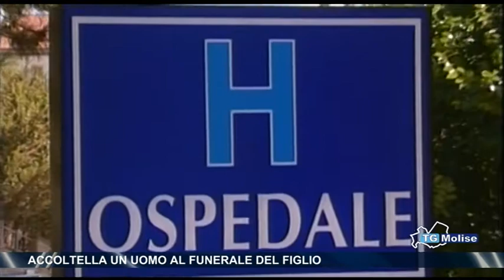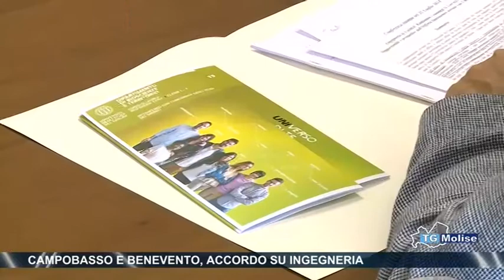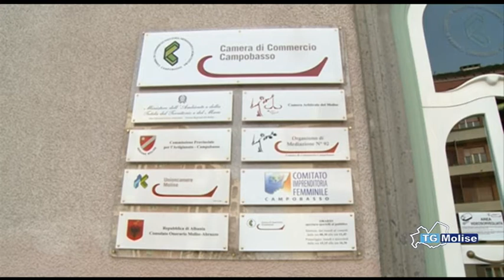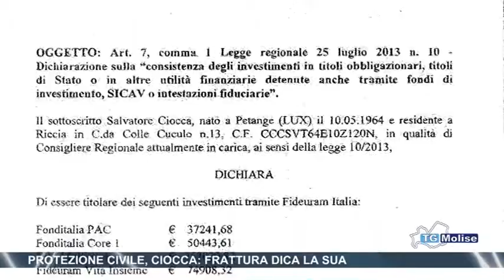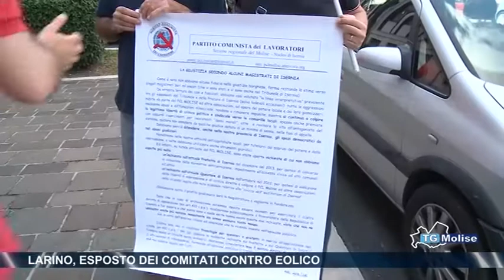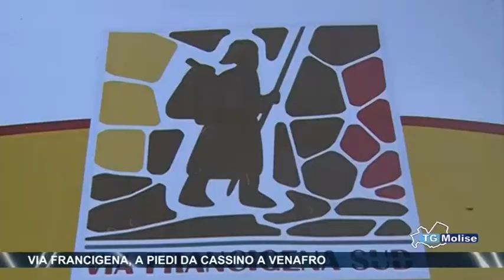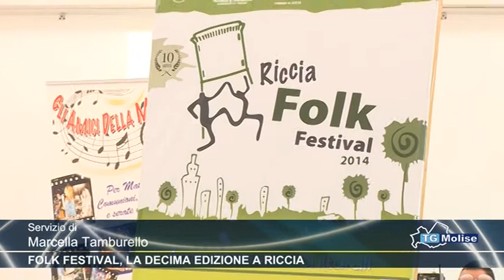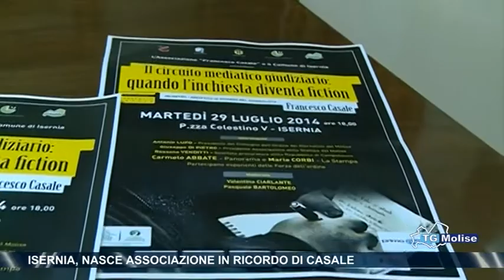Tg Molise - Telemolise - 25/07/2014 - edizione 23:00